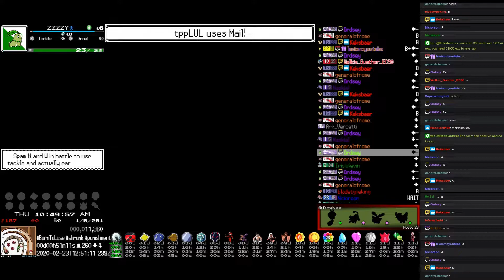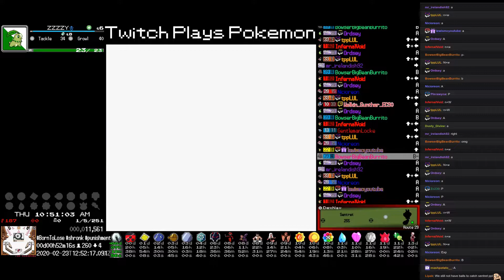Twitch Plays Pokémon - The Gauntlet Crystal - Day 0, hour 1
Twitch Plays Pokémon - 6th Anniversary - 𝕿𝖍𝖊 𝕲𝖆𝖚𝖓𝖙𝖑𝖊𝖙. - Pokémon Crystal (Generation 2)